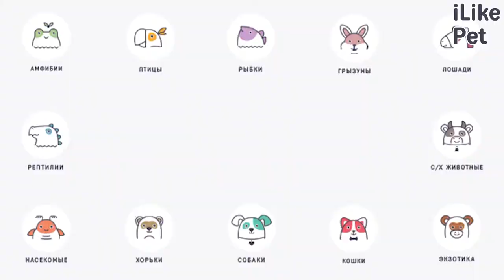6 популярных вопросов о групповом выгуле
Что такое групповой выгул собак? Подходит ли он для вашей собаки? Мы подробно изучили эту тему и готовы ответить на самые популярные о групповом выгуле собак.